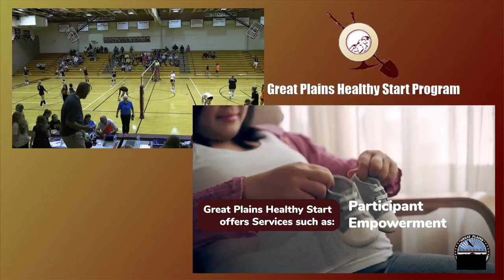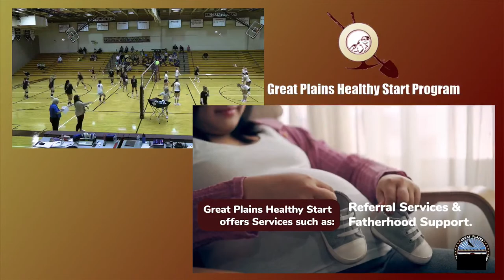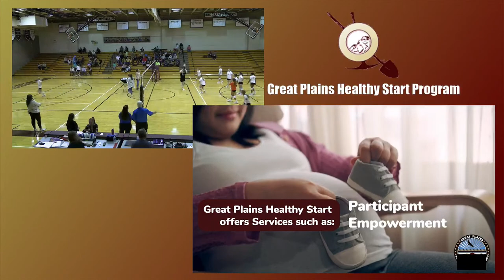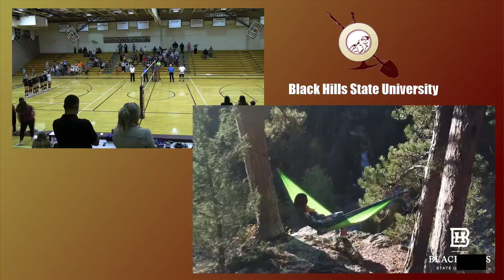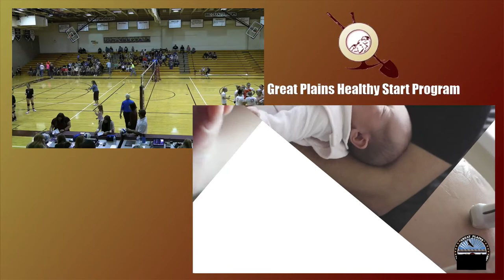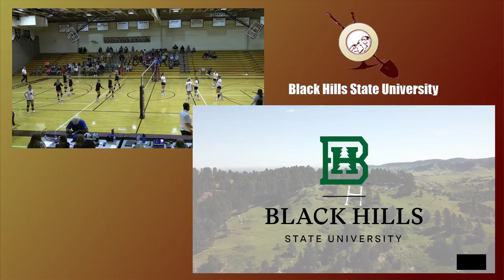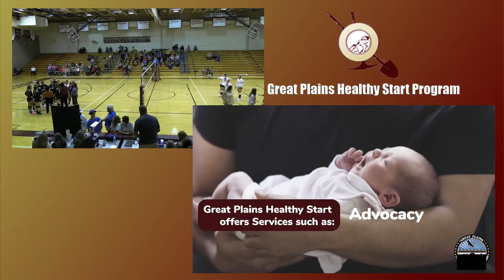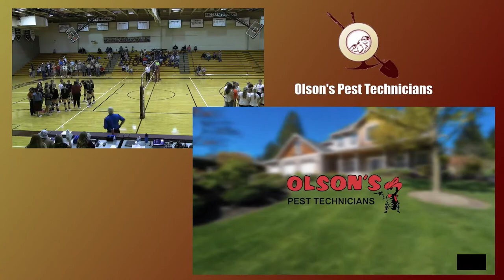Lead-Deadwood vs Philip (VB)